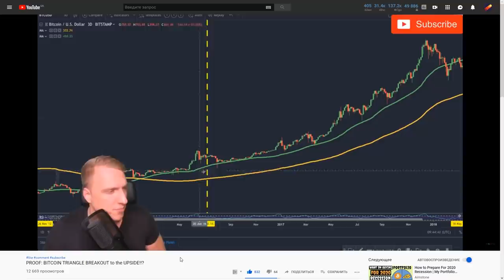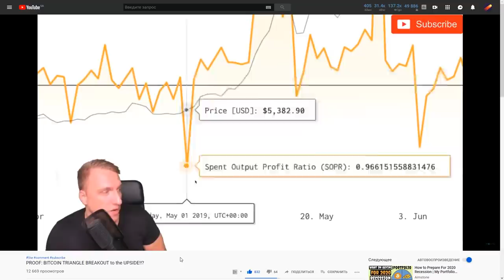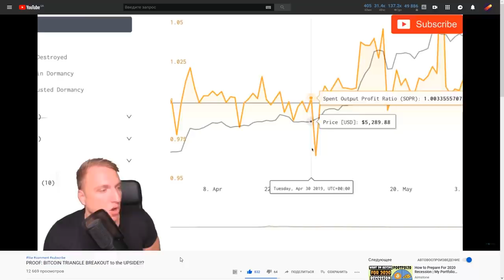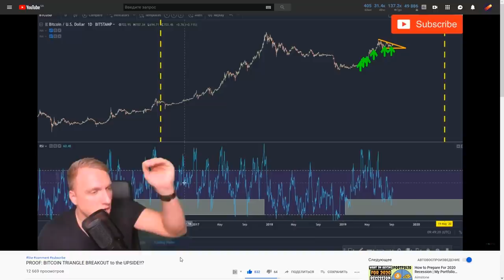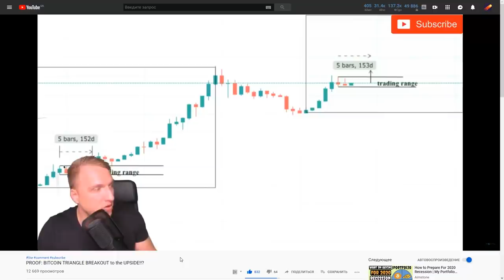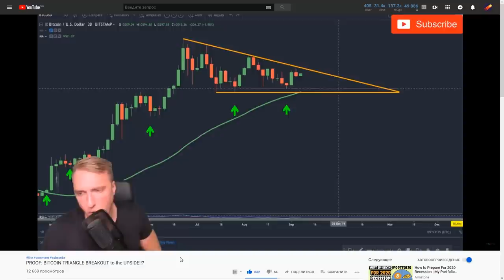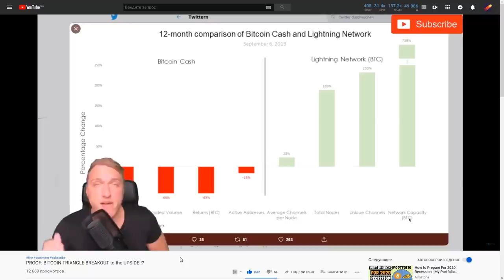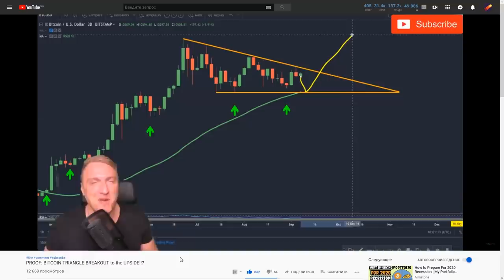ПРУФ: БИТКОИН вырвется ВВЕРХ из треугольника? (MMCRYPTO)